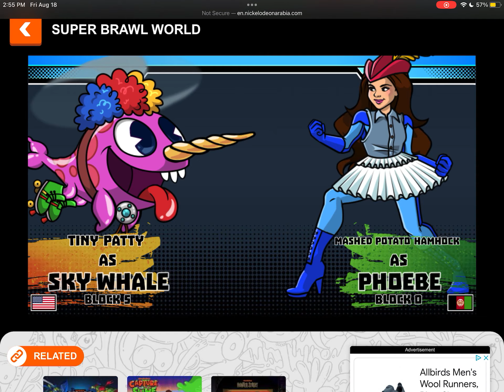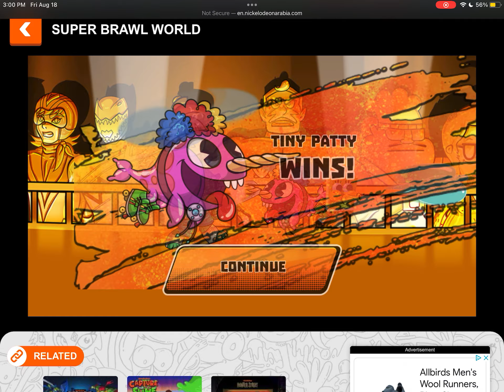Super Brawl World Part 2